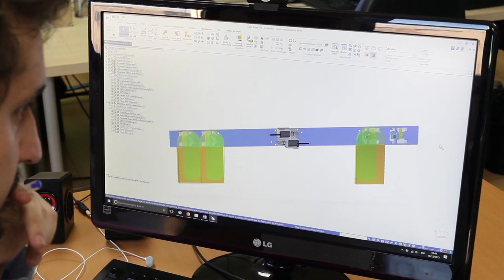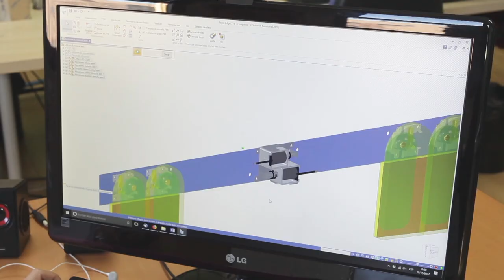Prottech Gürtel (deutsche Untertitel).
Bitte aktivieren Sie die Untertitel, um die deutsche Übersetzung zu sehen.